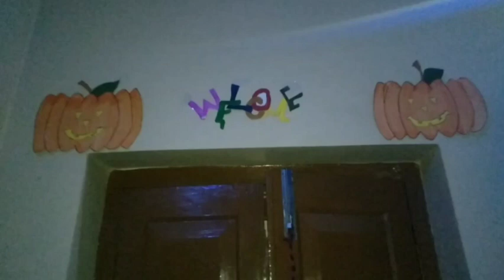My 20th bday celebration| Ghost theme😋😋